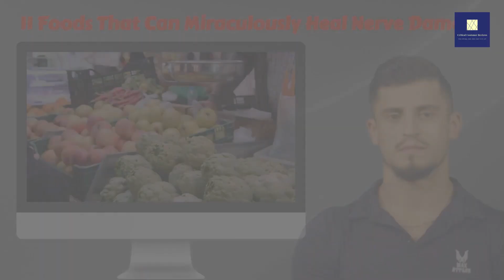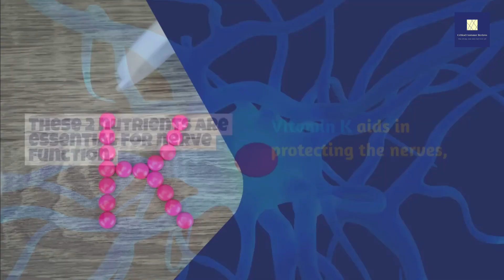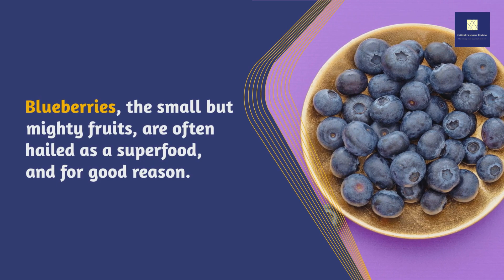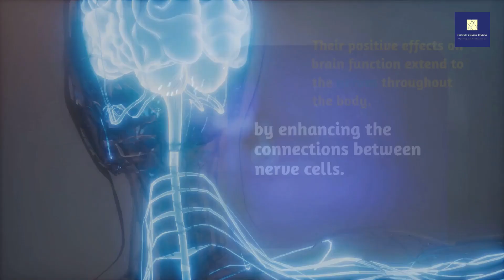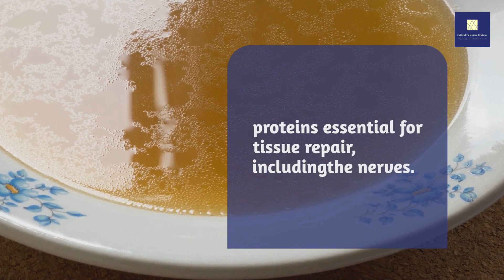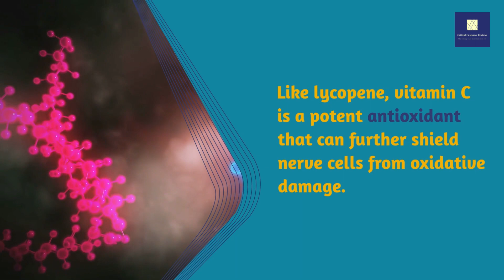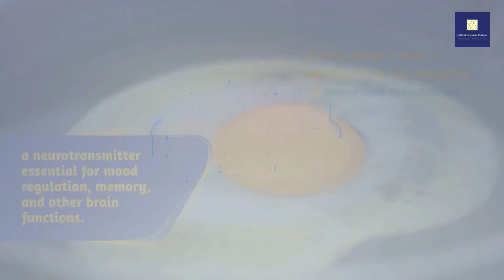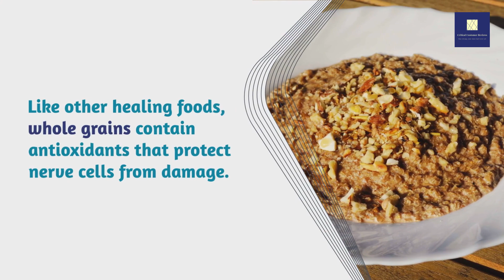11 Foods That Can Miraculously Heal Nerve Damage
11 Foods That Can Miraculously Heal Nerve Damage

Dive into the world of natural healing with our comprehensive guide on the top 11 foods that can help to repair nerve damage.

From fruits to fatty acids, discover the secrets that nature offers for a healthier nervous system.

Perfect for anyone seeking holistic remedies or looking to improve their overall well-being.

Don't miss the chance to reclaim control over your health!